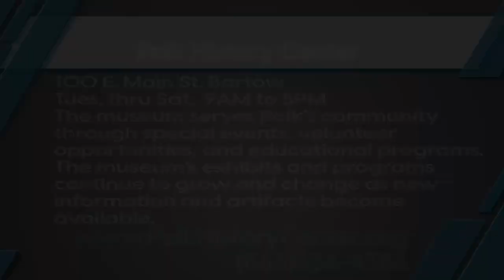Polk History Center January 2021 Polk Place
Polk County has a rich history and heritage and the Polk County History Center is continuously thinking of new ways to help Polk residents experience that history.  The museum's collection includes natural and cultural objects related to Polk and the greater Central Florida area that represent our history from pre-Columbian to present day eras. The artifacts on display at the museum represent individuals, cultural groups, and events significant to the region. Located at 100 East Main Street in Bartow, the history center is open from 9 am to 5 pm Tuesday through Saturday. For more information about exhibits and events, you can check them out on the web or give them a call at .